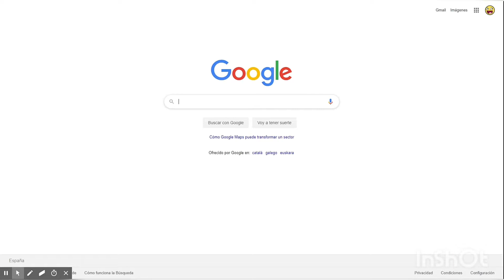Tutorial candidatos Agencia Colocacion Camara Comercio Castellon